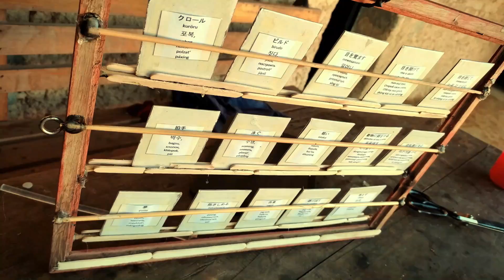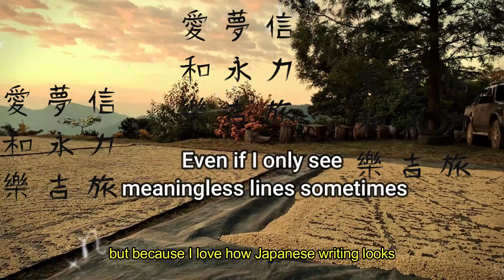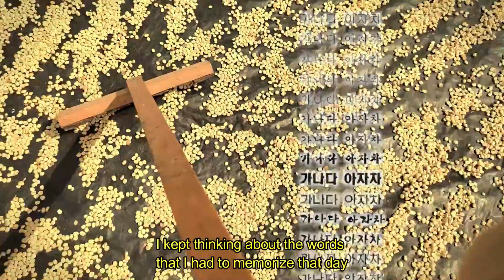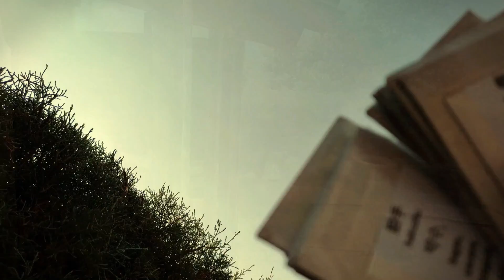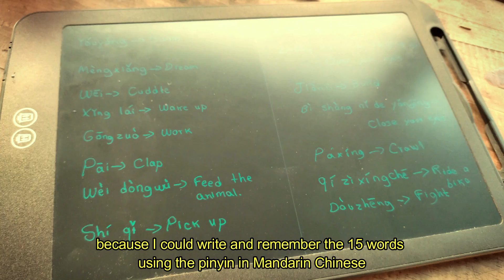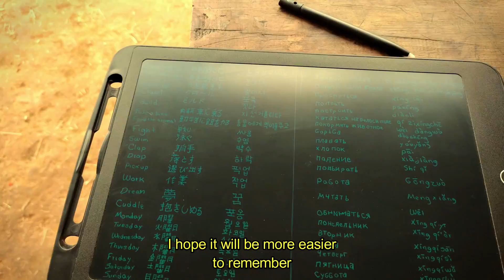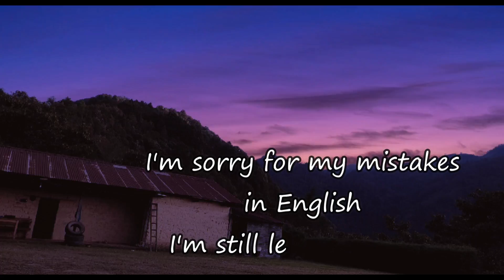Funny Vlog learning 4 languages Korean, Japanese etc. How to learn languages fast and easy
Funny Vlog learning 4 languages Korean, Japanese etc. How to learn languages fast and easy is what we want if we have some favorite language like korean, so if you really want to learn any language i recommend you to use this things, materials and techniques that i use while i was memorizing and learning Korean, Japanese and other languages.